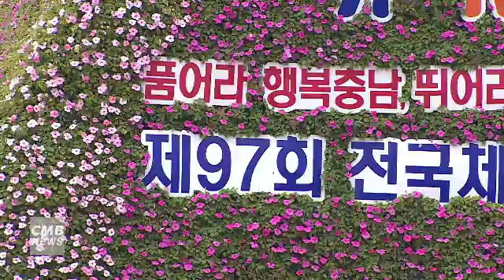[대전뉴스][전국체전]전국체전 맞아 환영 꽃 조형물 설치